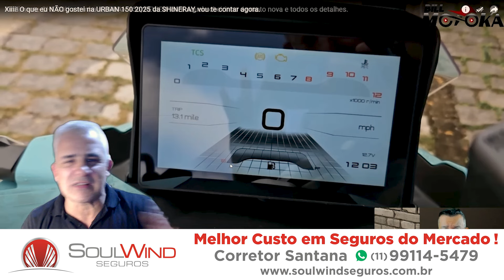Xiiii! O que eu NÃO gostei na URBAN 150 2025 da SHINERAY ( REACT )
React aos pontos ( negativos ? ) Da SHINERAY URBAN 150

SEGUROS ?

SITE INSTITUCIONAL